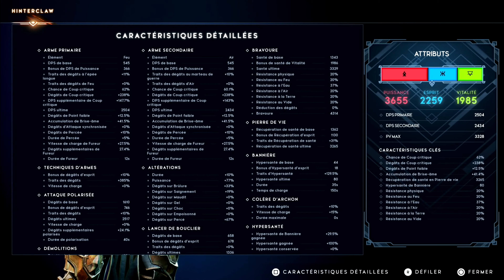#58 Godfall tuto comment débloquer tour des épreuves EXALTEES & fin des éclats Hinterclaw FR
Dans Godfall, le joueur incarne un chevalier valorien, combattant divin capable de revêtir des armures légendaires (autrement dit une machine de guerre inarrêtable).

Aide à réaliser Build, obtention de Loot et méthodes de farm je te souhaite un bon visionnage